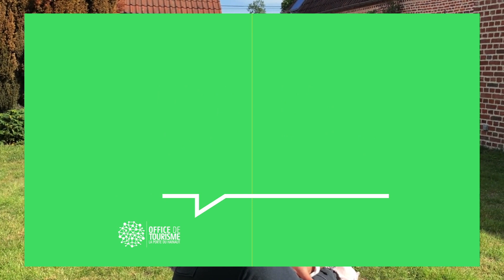Porte ouverte sur le Clos du Carme à Saint-Amand-les-Eaux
Cet été 2020, l'Office de Tourisme de La Porte du Hainaut a interviewé ses partenaires. Porte ouverte sur de belles rencontres, parfois drôles, surprenantes ou émouvantes... Lancement de la première interview avec Marie-Andrée Salembier aux gîtes du Clos du Carme à St-Amand-les-Eaux, où bien-être et intimité n'attendent plus que vous !

Aux Gîtes Du Clos du Carme
717, rue du Carme
59230 Saint-Amand-les-Eaux